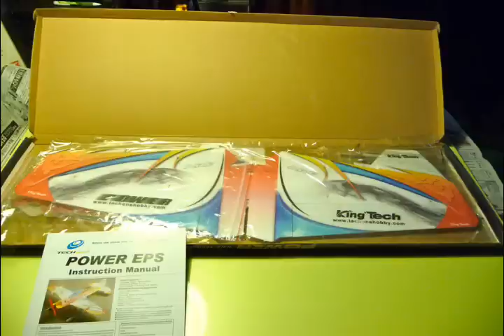Techone Power EPS F3P RC airplane (Hobbyking Power),Content of kit, assembly, and the first flight .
" Techone Power EPS F3P RC airplane (Hobbyking Power)  dancing indoor "

In the video of Thechone Power (Hobby king), this is like the first time.
It is possible to control energetically with a light motor of 14g.
It doesn't collide with ground.  because evasion is easy might be also few.
In the structure, the body is very soft EPP.
The wing is EPS (styrene that is harder than EPP).
Because parts such as the reinforcement carbons are few, it assembles at little time and it is perfectible.
It seems to become a favorite love machine.
Thechone Power (Hobby king)のビデオはこれが初めてのようです。
Indoorでのコブラはエレベーターを少し引きスロットルの増減だけ、左右に傾いても自立修正されるのでエルロンなど操作することなく姿勢制御されます。
頼もしさを実感するこの頃です。
As for the cobra in Indoor, because the independence correction is done even if only the increase and decrease of the pull throttle inclines right and left a little, the elevator is controlled in posture without operating the aileron.
It is recent ..actually feeling...  reliable.　2012/0404
14gの軽いモーターできびきびと操縦できます。
回避が容易なので地面に激突することも少ないでしょう。
構造は胴体はとても柔らかいEPPです。
翼はEPS（EPPより硬いスチロール）です。
補強カーボンなど部品が少ないので少ない時間で組立て完成できます。
お気に入りの愛機になりそうです。
 Attach a lighter pattern video camcorder to the eaves of the cap, and take pictures.
帽子のヒサシにライター型ビデオカメラを装着して撮影。
specs:
fying weight : 130g(with Battery)
motor : E-flight  Park 250 Brushless Outrunner Motor 2200Kv 14g
ESC : 10A
Battery : 7.4V 220~250mAh Lipo 19g
Propeller : GWS 8*4.7
Servo : futaba 7g Dualsky 4.8g Another 5g Total : 16.8g

This video does the flight control and the video shooting at the same time alone. Please look at the following video about the procedure.
このビデオは飛行操縦とビデオ撮影を一人で同時にしています。その手順は次のビデオを見てください。